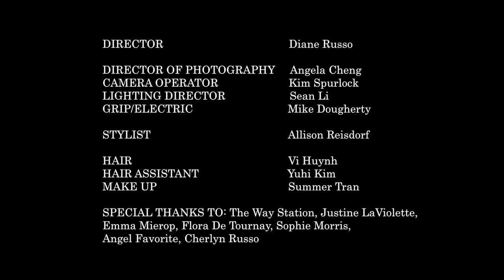Julia Weldon - All I Gave Her (Official Music Video)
Julia Weldon's official music video for "All I Gave Her" off the album Light Is a Ghost.

@ 2013 BMI

Lyrics & Music by Julia Weldon
Directed by Diane Russo

Director of Photography: Angela Cheng
Camera Operator: Kim Spurlock
Lighting Director: Sean Li
Grip: Mike Dougherty

Stylist: Allison Reisdorf

Production Designer: Sogil Oh
Hair: Vi Huynh
Hair Assistant: Yuhi Kim
Make Up: Summer Tran

Talent:  Julia Weldon, Connie Saltzman, Chloe Bearce, Res, Jitka Vesela, Tatiana

Special Thanks To:
The Way Station, Justine LaViolette, Emma Mierop, Flora De Tournay, Sophie Morris, Angel Favorite, Cherlyn Russo